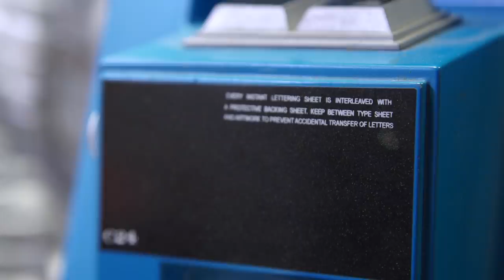Show and Tell: Adam Savage's 2001: A Space Odyssey Space Suit!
Friend of Tested aerospace enthusiast and engineer Andrew Barth visits Adam in the cave, which gives Adam the chance to show and share his 2001: A Space Odyssey space suit he made for Comic-Con 2015! It's the first "reverse" Show and Tell in which Adam gets to introduce new visitors to the shop something from his collection that they've always wanted to see. Adam and Andrew geek out over the design of the suit and its influences in aerospace history.